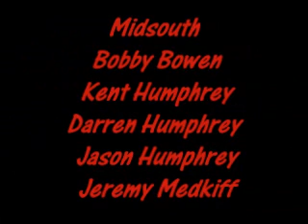Midsouth Live Concert 1997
One of the final concerts from Midsouth in Albuquerque, New Mexico in 1997.